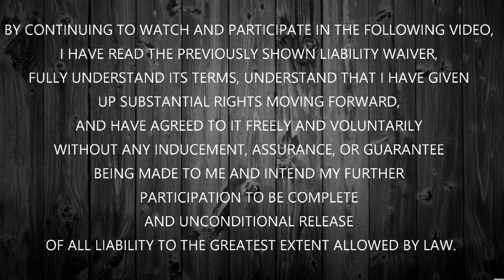Shotokan Karate Studies Programs- (Beginner, Class #28)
Stretch with Yoga for Karateka.

Bring the class experience with you wherever you are. Enjoy convenient and flexible virtual workouts anytime, at your pace and on your terms- for free!